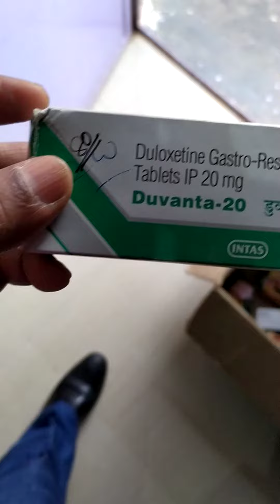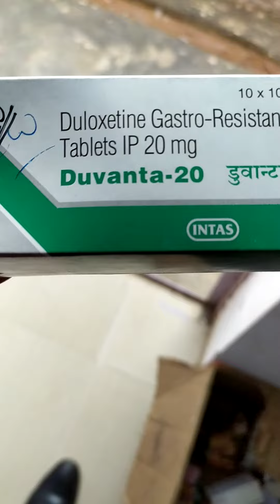Duloxetin 20mg tablet (Duvanta 20)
it is used to treatment for generally used in treatment for anxiety disorders, depressions , diabetes, nerves pain, Fibromyalgia, neuropathy pain and stress, urinary incontinence, usually one tablet is bedtime for 15 day,if your any other questions so you can asked your doctor or pharmacist for more details